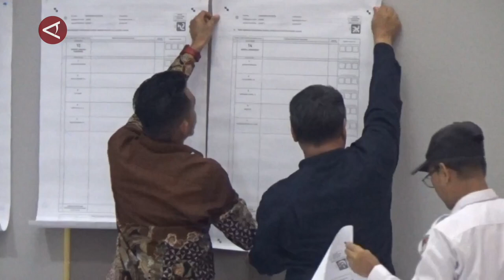KPU Lahat selesaikan PUSS Pileg 2024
ANTARA - Komisi Pemilihan Umum (KPU) Lahat menyelesaikan Perhitungan Ulang Surat Suara (PUSS), sebagai tindak lanjut putusan Mahkamah Konstitusi untuk calon legislatif DPRD Kabupaten Lahat. Komisioner KPU Lahat Emil Asyari pada Kamis (20/6) menyebut penyelesaian PUSS dilanjutkan di kantor KPU Sumatera Selatan pada hari terakhir tenggat waktu, setelah sempat ricuh. (Winda Tri Agustina/Fahrul Marwansyah/Farah Khadija)